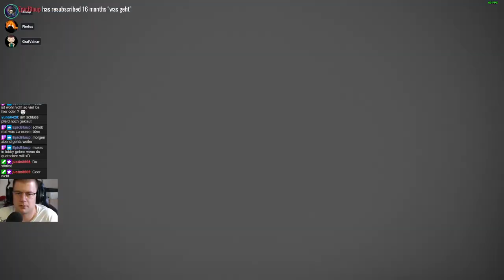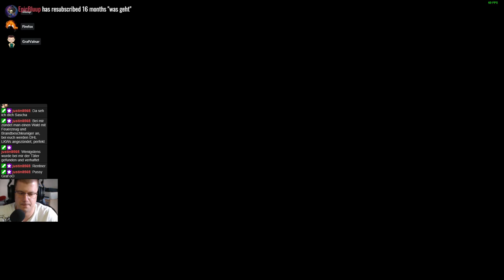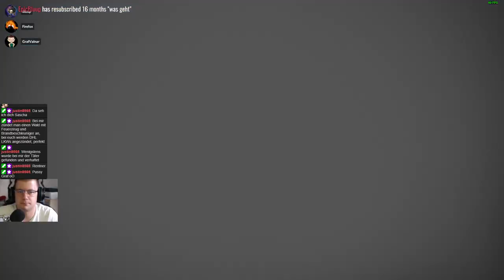Ghost of Tsushima #021